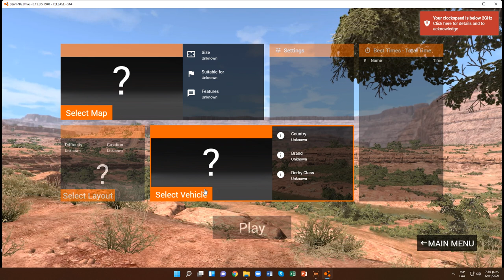BeamNG.drive (Time Trials) (Chevrolet Bel Air (1953) [Rapid Taxi])